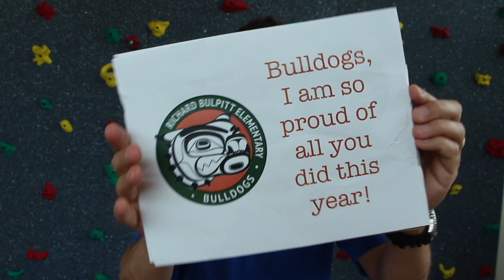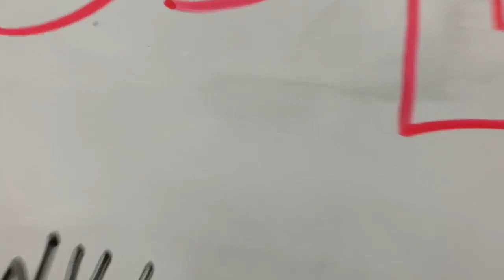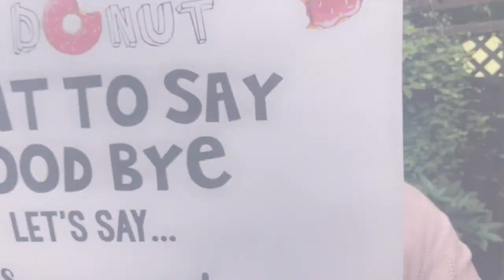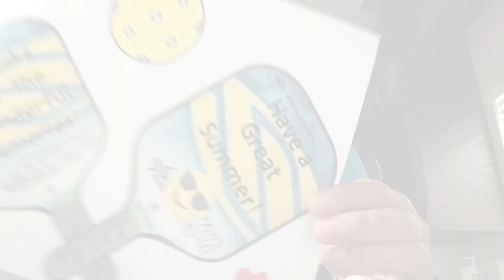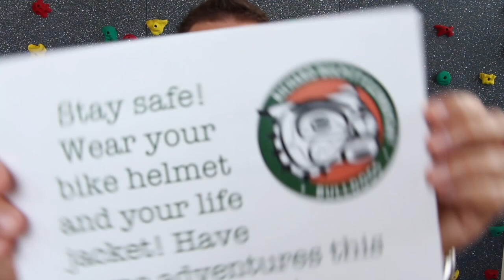RBE- 2019/2020 Year End Video